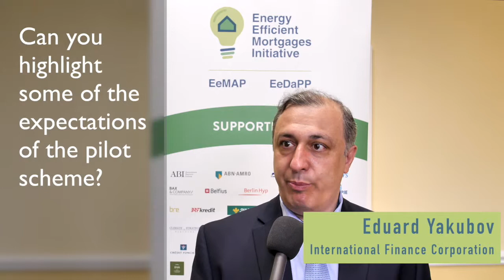Eduard Yakubov Interview _ Energy Efficient Mortgage Event _ 14 06 18